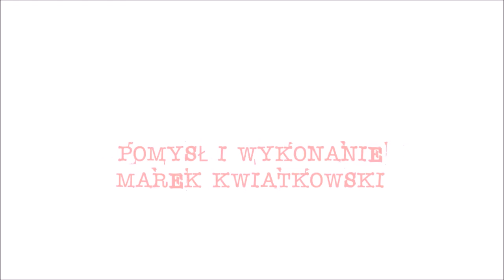Videonews EL-Stacjowy | 2016.04.16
Nowy zupełnie inny videonews EL-Stacjowy